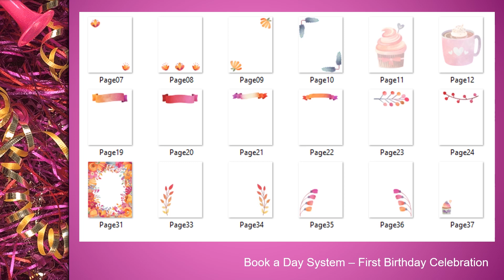Book a Day System - FIRST BIRTHDAY CELEBRATION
Book a Day System
TWO FULL PACKS FOR THE MONTH OF AUGUST